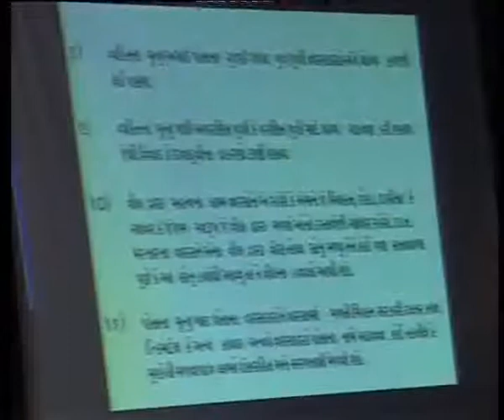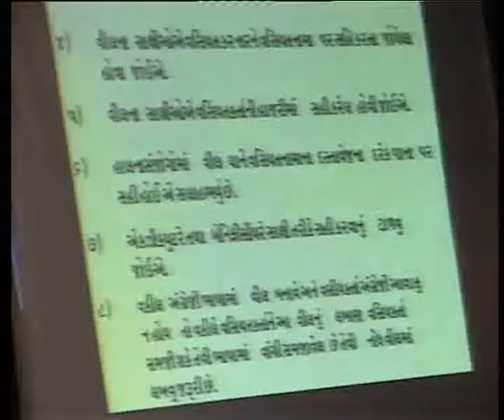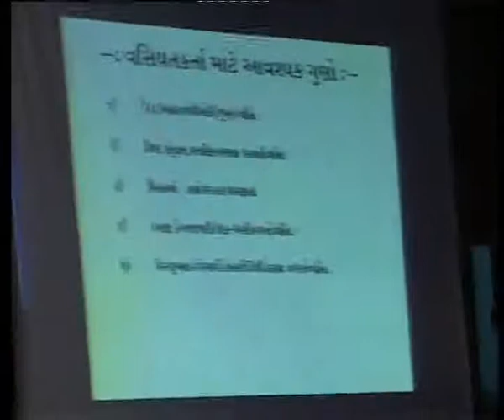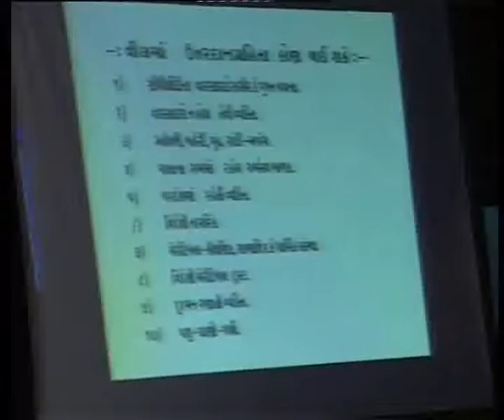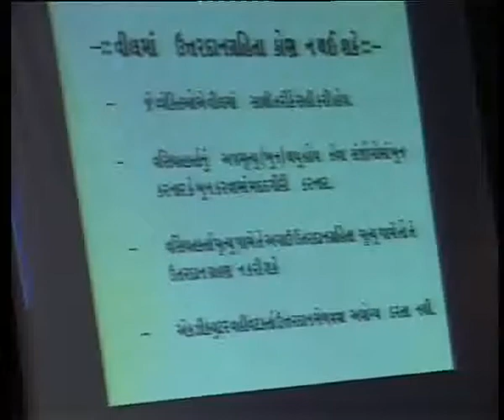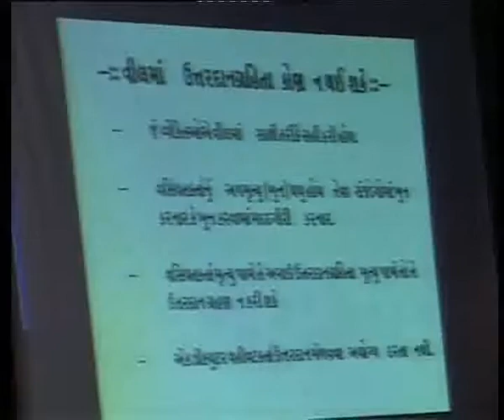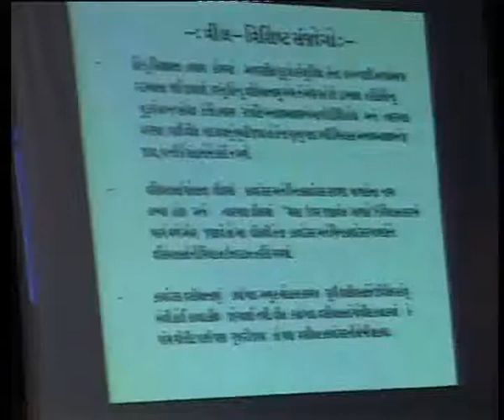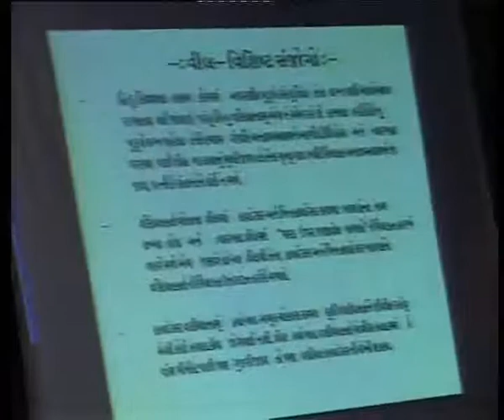Will - Vasiyatnamu Part-2 - Speaker - Najmuddin Meghani - Advocate - Surat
Property Laws & Views - Date : 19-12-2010 - Gandhi Smruti Bhavan, Nanpura, Surat.